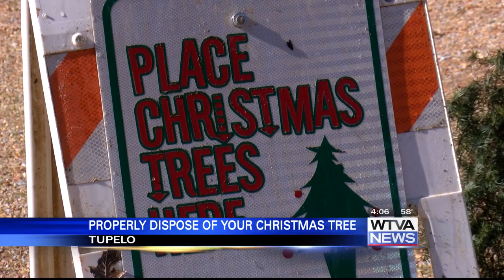Several sites available in Tupelo to discard Christmas trees